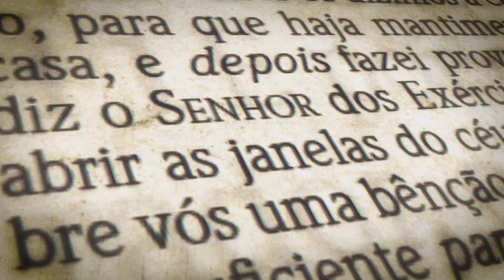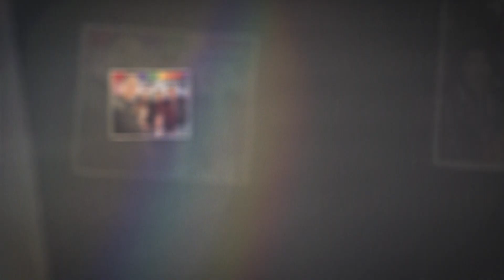TESTEMUNHO PROVAI-ME - CLARA